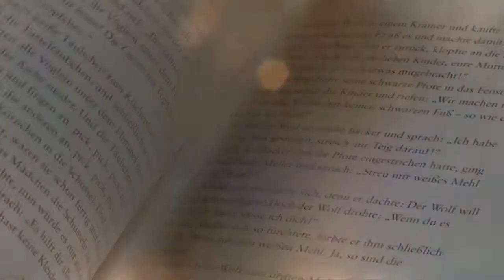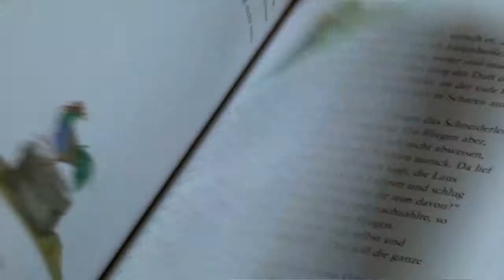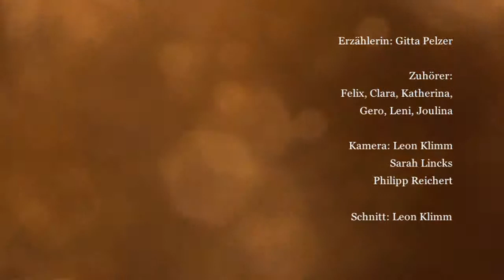Märchenzeit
Märchenerzählerin Gitta Pelzer zu Gast bei "Die Buchhändler" in Schweich - Nr. 3